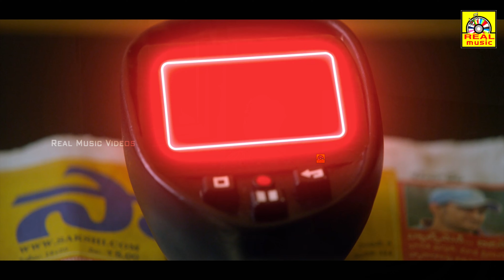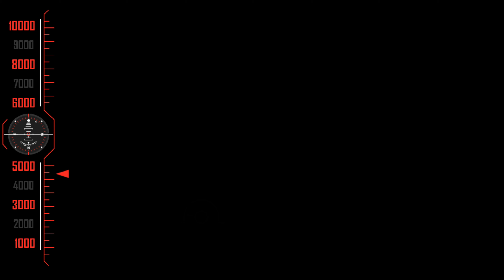L7 - {Official Exclusive Movie} Tamil Dubbed Horror Movie || Adith Arun,Pooja Jhaveri | Trailer -4K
Title : L7 Tamil Dubbed Official Trailer
Original Language : L7 { Telugu } Movie

Cast : Adith Arun, Pooja Jhaveri , Ajay , Bhavana Bharatwal

Direction : Mukund Pandy

Produced by :  B Obul Subbareddy

Story Line : A man must go to great lengths to save his wife.

Arun (Adith Arun) and Sandhya (Pooja Jhaveri) are a newly-married couple who end up, no prizes for guessing, renting a haunted house.  The bad omens prompt Sandhya to want to get out of the house at the earliest, but Arun shrugs off until one day when a candle gets lit on its own.

It's time to test the presence of dark forces in the building through gadgets.  It's positive.  He runs out of the accursed house with his wife in the middle of the night, only to realize that she is not with him kilometers away.

What is she up to?  Why is she possessed?  If so, to what end?  Can Arun bail himself and Sandhya out of the life-threatening situation?  Answers to these questions are found in the second half.

©REALMOVIES✅
அனைவருக்கும் நன்றி...